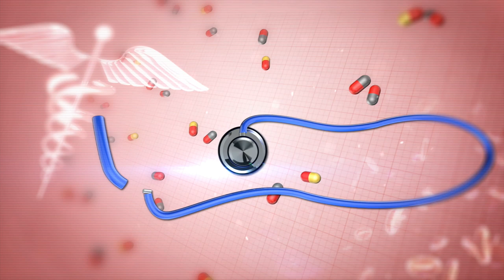தைராய்டு போக்கும் மூலிகை மருத்துவம்? | Doctor Tips | Thyroid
DoctorOnCall PuthuyugamTV Can you prevent thyroid disease? Let's Watch...

தைராய்டு போக்கும் மூலிகை மருத்துவம்?
விளக்கமளிக்கிறார் Dr. Kavitha,